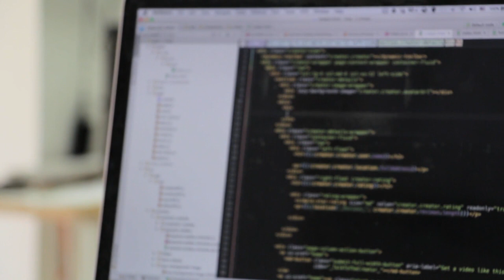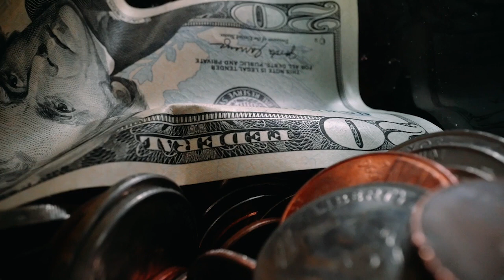Última hora El CEO de Binance, CZ, rechaza las acusaciones de manipulación del mercado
La respuesta se produce en relación con una serie de afirmaciones realizadas por la CFTC en su denuncia del 27 de marzo contra Binance.